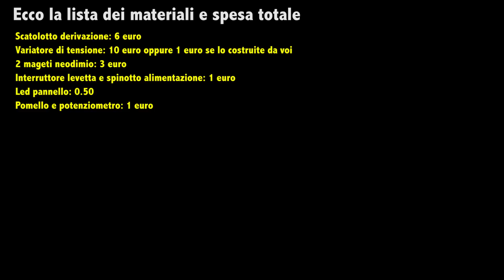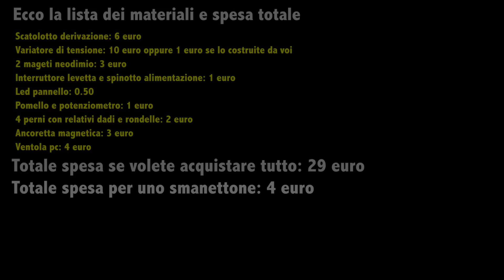Realizzare miscelatore agitatore magnetico per liquidi svapo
Ciao Ragazzi, finalmente mi è arrivata l' ancoretta magnetica e quindi ho potuto terminare un' altro dei miei video tutorial. Questo accessorio è indicato per diverse applicazioni, una delle più usate è quella per creare liquidi svapo per sigarette elettroniche, ma viene usato spesso nella chimica quando dobbiamo avere tempi lunghissimi di miscelazione. Questo accessorio assorbe pochissimo ed è molto silenzioso. Essendo auto costruito, costa veramente poco, pensate, un macchinario originale che fa questa funzione, può costare anche 200 euro. Noi lo facciamo con meno di 10 euro. Buona visione

Track intro: Time Passing By - Audionautix

Audio track global
NoCopyrightSouns
Levianth & Axol - Remember (ft. The Tech Thieves)